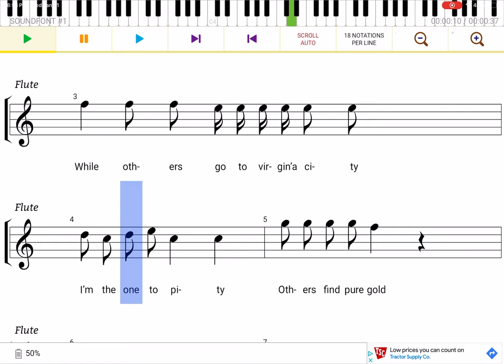Mining Song by Lex Welsh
Mining Song U.S. History I by Lex Welsh